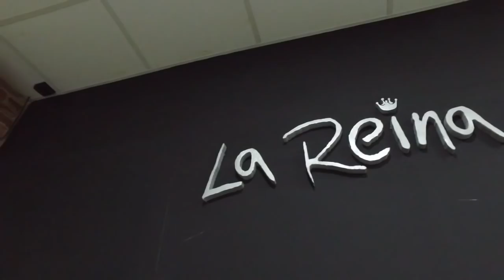HURACAN VS HURACAN DE LA CRIOLLA